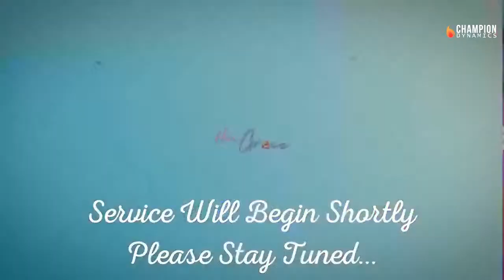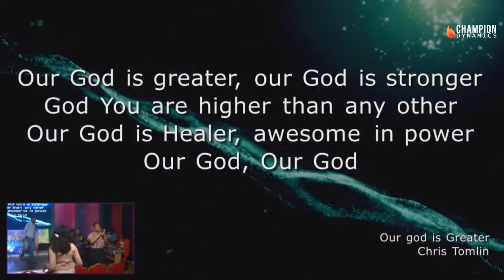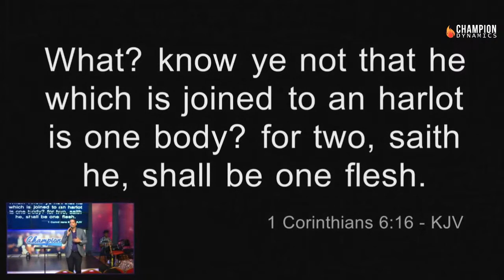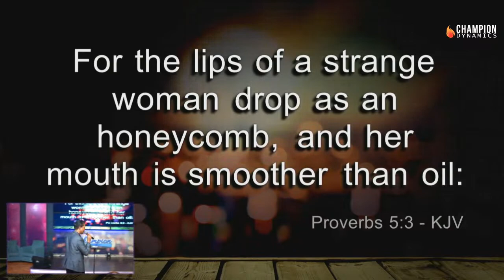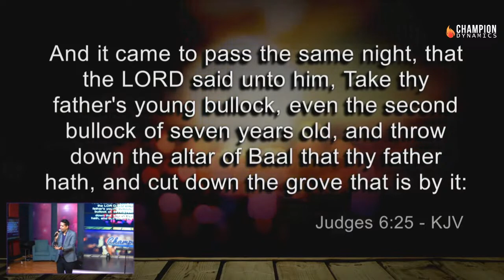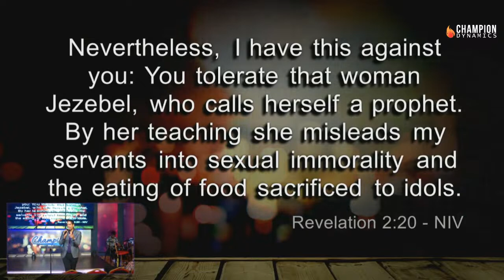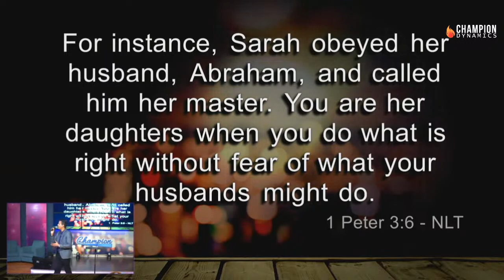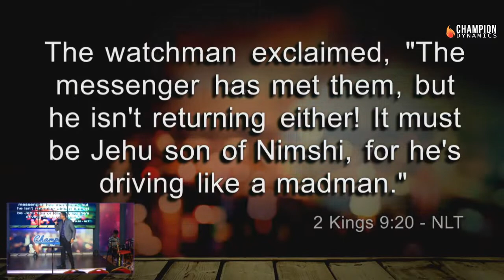The Spirit Of Jehu - Live with Pastor Kirwin Narine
Join us as we discover the power of God in this Spirit-filled teaching. Tune in and be encouraged to chase after God and fall in love with Him in a most incredible way.